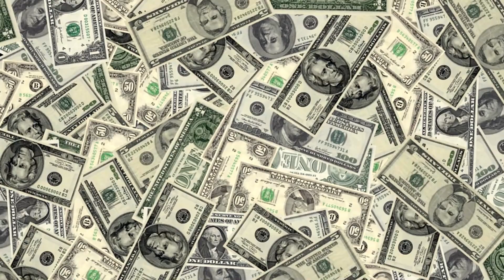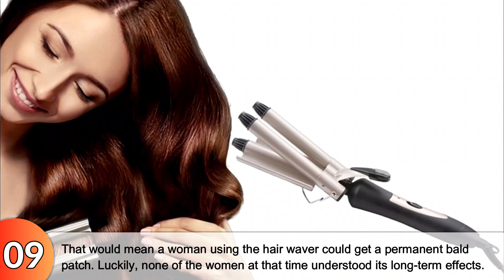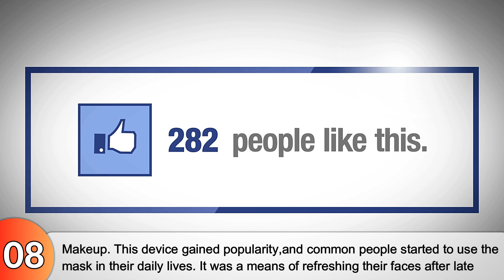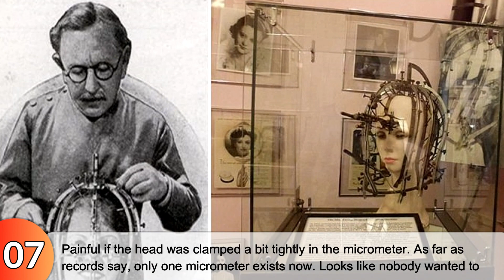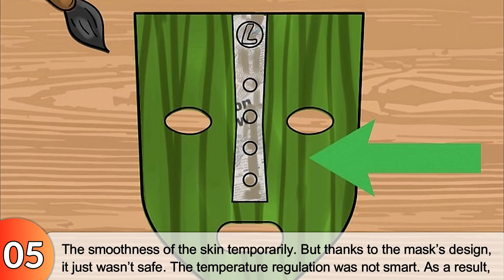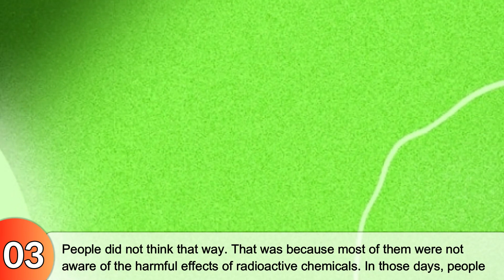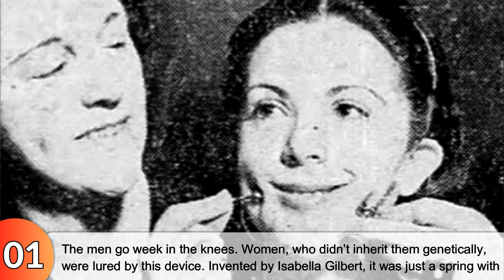9 Most Unsafe Beauty Innovations From The Past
9 Most Unsafe Beauty Innovations From The Past

You must have heard the saying, the beauty and youth of a woman are two of the most powerful things in the world. Hence, it does not sound surprising that billions of dollars are invested in the beauty industry. But as our ancestors have quoted, every good thing must come at a price. In fact, you won’t believe the lengths women go to, just for the sake of their looks. If you could travel back in time, you will notice that our history is full of queer beauty inventions. However, most of these were dangerous. Be it a hair grooming kit or an article of clothing, these innovations created quite an impact. But due to the risks involved in their usage, these objects were somehow phased out. Feeling curious? Want to know more about these inventions? Check out our list of the craziest and riskiest beauty innovations from the past.

Number 9. The Hair Waver
Number 8. Hangover Heaven
Number 7. The Beauty Micrometer
Number 6. The Glamour Bonnet
Number 5. Warming Mask
Number 4. The Freckles Remover
Number 3. Radioactive Cream
Number 2. The Nose Corrector
Number 1. The Dimple Machine

So, are there any other dangerous beauty inventions from the past that should be included in this list?